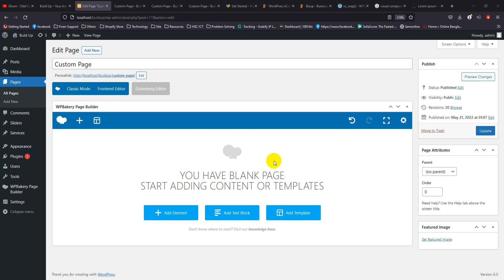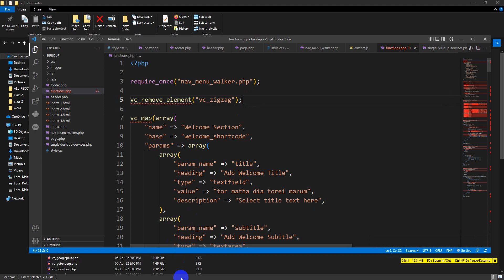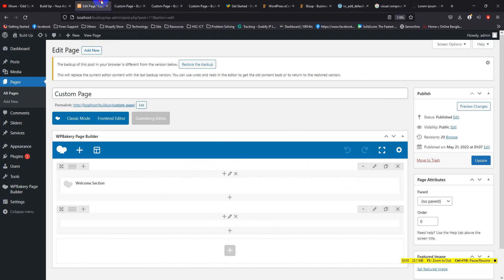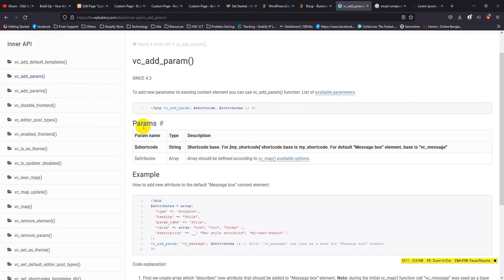Visual Composer (Part 3) | WordPress From Beginner To Advanced In Bengali | Solve Masters